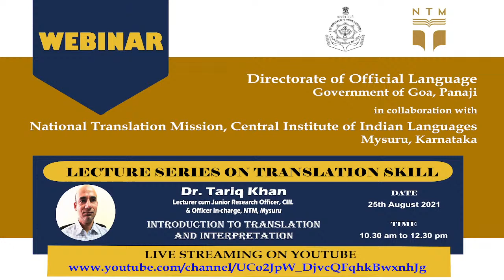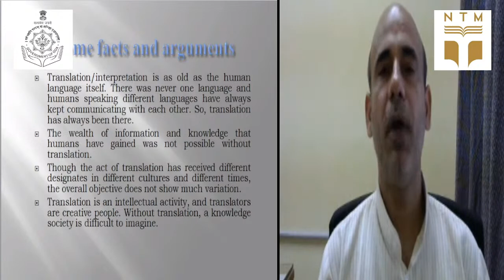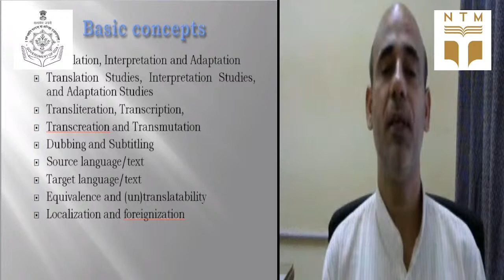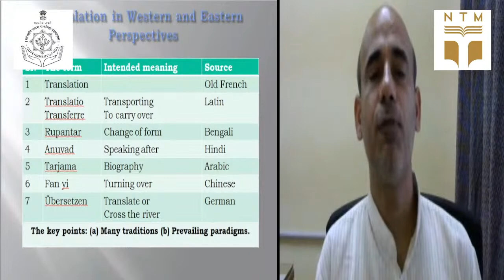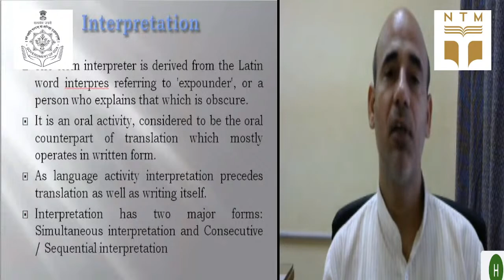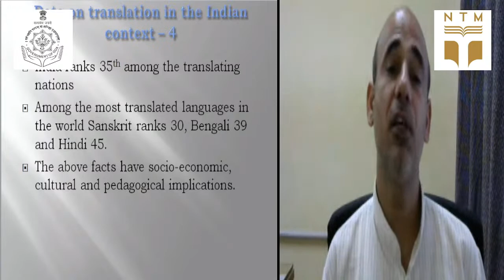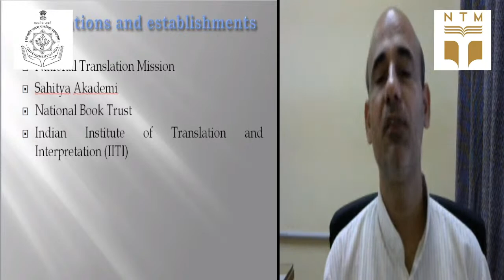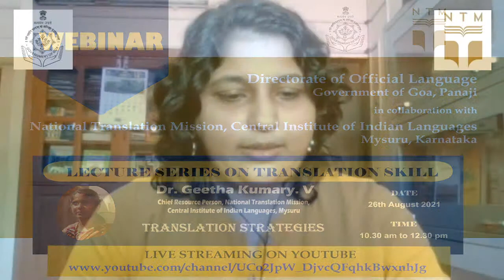LECTURE SERIES ON TRANSLATION SKILL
Directorate of Official Language, Panaji - Goa in collaboration with National Translation Mission, Central Institute of Indian Languages (NTM-CIIL), Mysuru, Karnataka is organising 8 days Lecture series on Translation Skill under the scheme ‘Rajbhasha Jagruti Yojana’.

25th August 2021

Expert : Dr. Tariq Khan, Lecturer cum Junior
Research Officer, Central Institute of Indian Languages, Officer In-charge, NTM, Mysuru.

Topic : Introduction to Translation and Interpretation